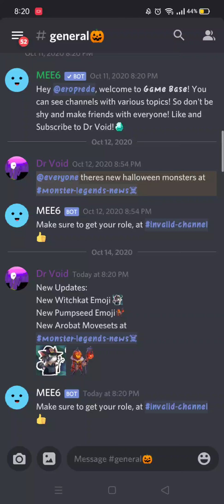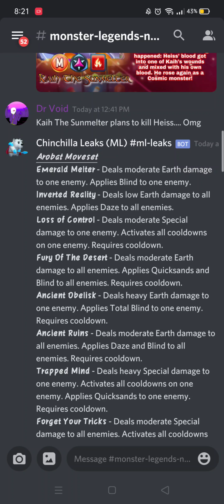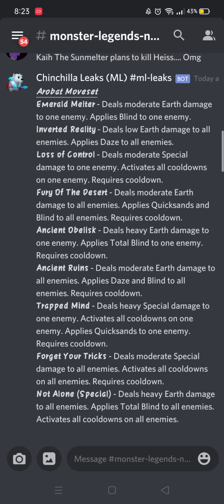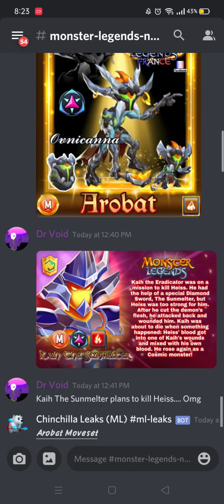Arobat exclusive analysis! Monster Legends Sneakpeak!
I just realised Arobat is Tabora name spelled in backwards!

New Multiplayer Monster: Arobat
"There's a new monster you can obtain in the Multiplayer Tournaments of this Season! Arobat is an Earth Controller. She has several Cooldown Activation skills, and she can apply status effects like Blind, Total Blind, Daze, or Quicksands. She has an Evolving Trait: at rank 0, she has True Vision, at rank 1, she becomes Hardened and, at rank 3, she'll gain Immunity to Stun at the start of every battle. "

More sneakpeaks to come!